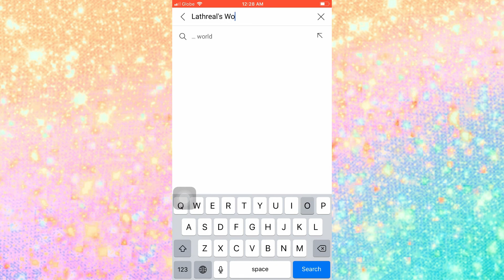PAPER FISH | LATHREAL'S DIY MOVING PAPER FISH | EASY PAPER FISH CRAFT | PAPER FISH ARTS AND CRAFTS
A paper fish is a cute decoration and a fun way to push your art skills. This is easy and only takes a couple of minutes to make. Since it's not too hard, it's great for kids to make.
There are many ways to decorate them. You can create a whole school of fish in various colors.

Let's make one! with LATHREAL'S WORLD!!  it will be fun! :)

Happy crafting, my dear friends. We can’t wait to see your moving paper fish in action! :)